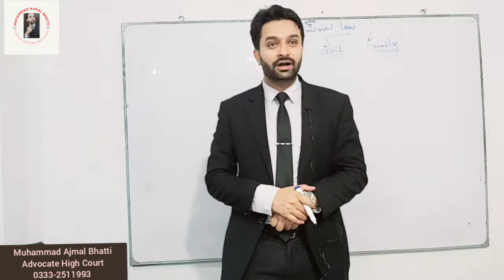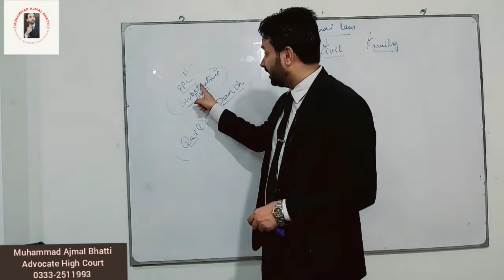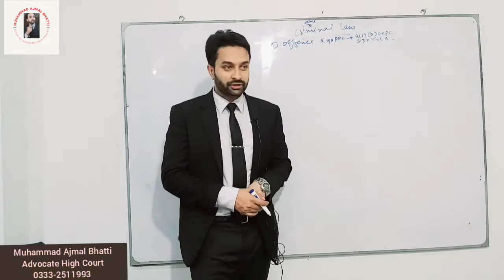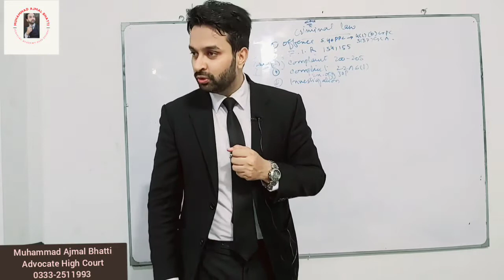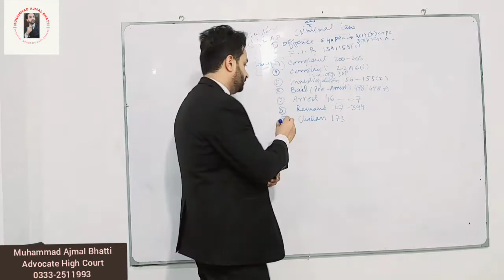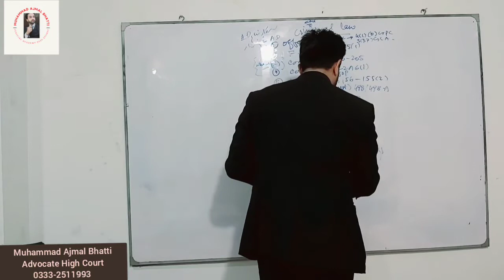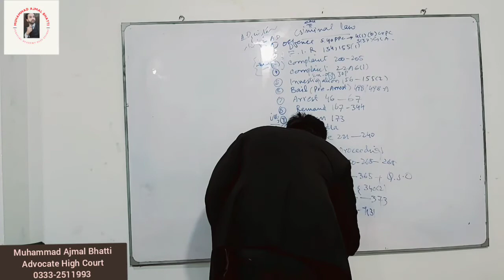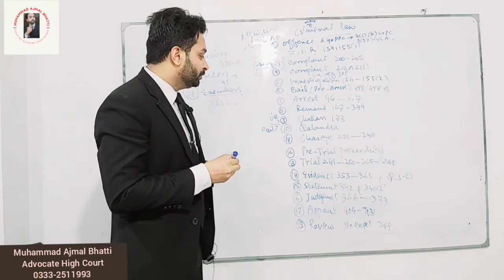Lecture No.1- Cr.P.C in a nutshell- the code of criminal procedure 1898 | @Muhammad Ajmal Bhatti ​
the code of criminal procedure 1989